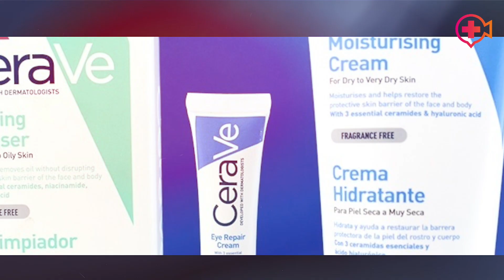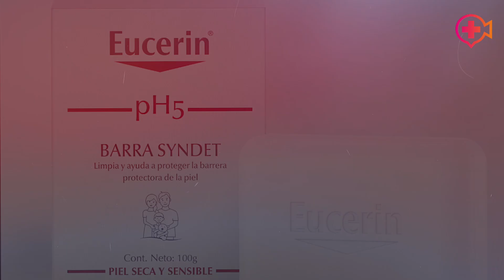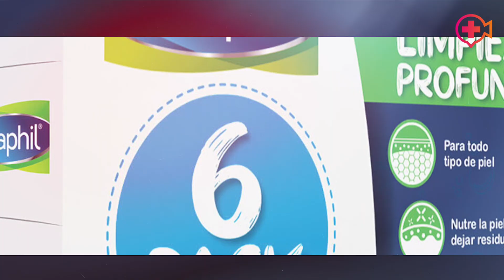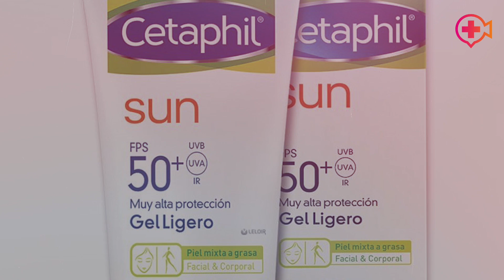¡PRODUCTOS ESTRELLA EN USA! Ya no hay PRETEXTO para Viajar sin Cuidar tu Piel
Descarga la App si radicas en México, registra el código ENRIQUEIBARRA y listo, solo tendrás que agendar tú consulta  EN VIVO Y EN DIRECTO CONMIGO!

Videos TODOS los Domingos, aprenderás sobre mitos, realidades y a ser un EXPERTO en el cuidado de la piel.

Profesional Dermatológico a tu servicio con el final de informar y ayudar a la comunidad en aspectos de salud y bienestar.